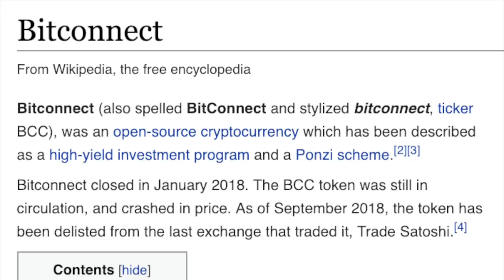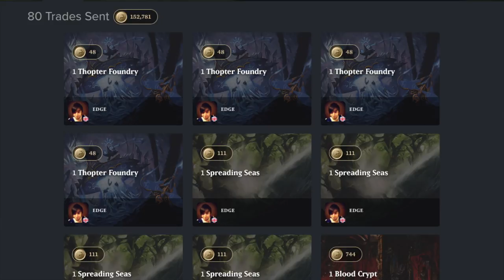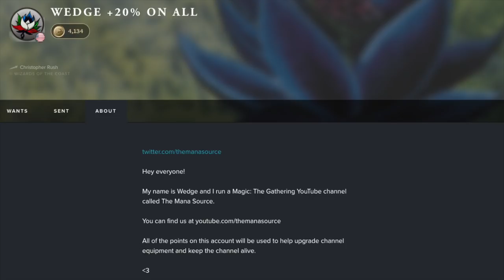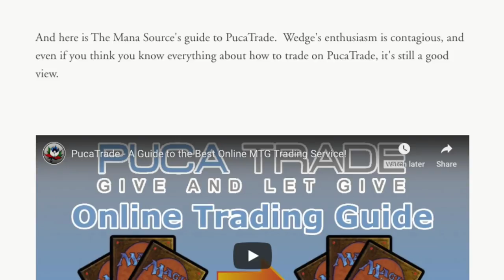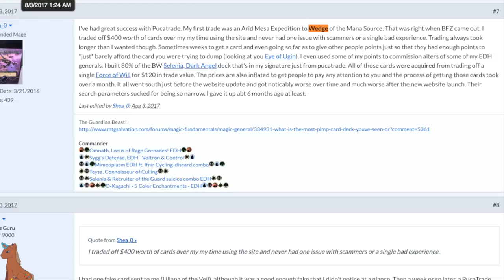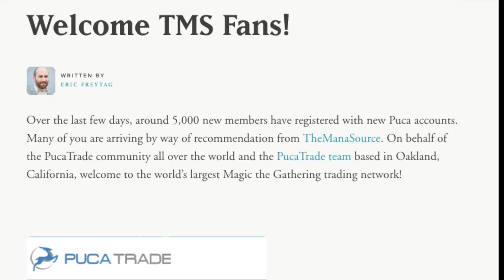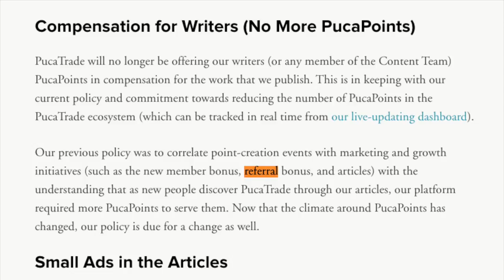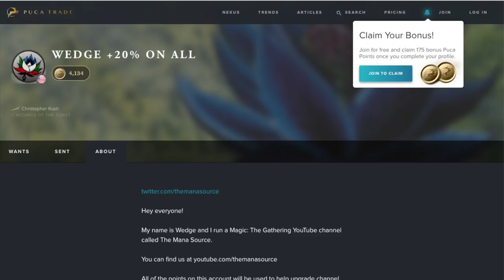100% PROOF The Mana Source Knew About Puca Trade